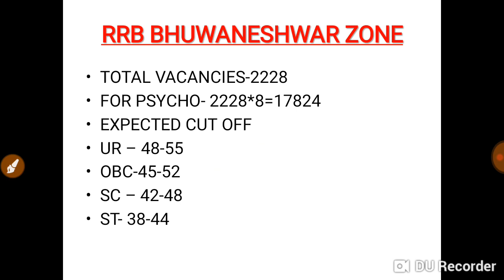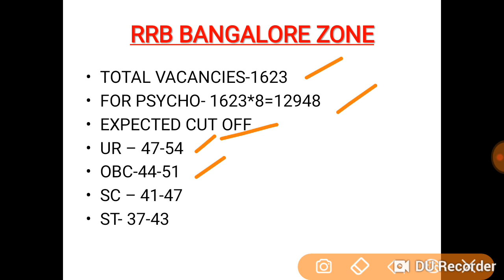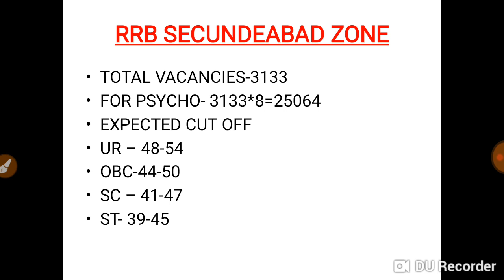RRB ALP CBT-2 EXPECTED CUT OFF FOR PSYCHO TEST TELUGU